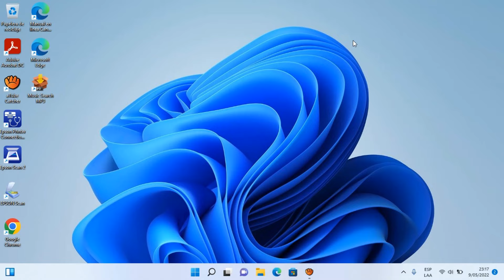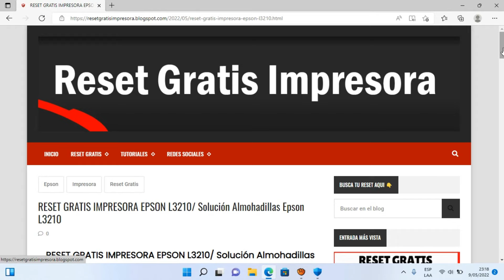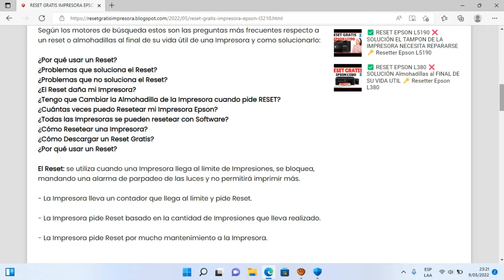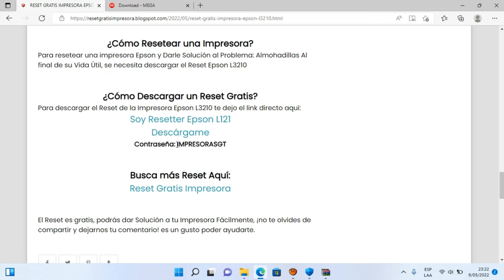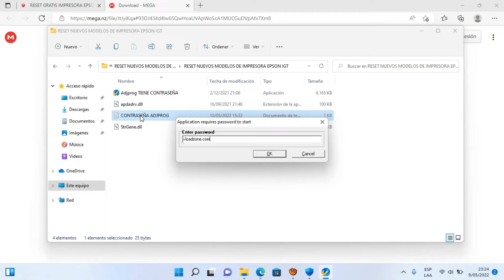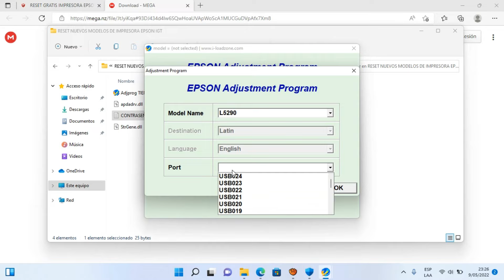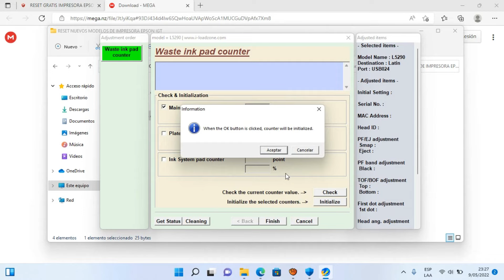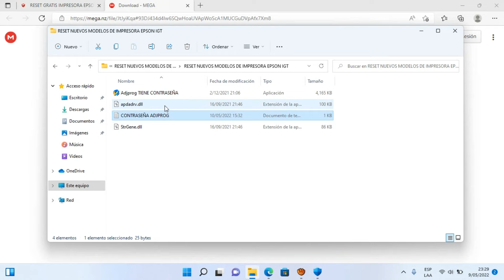Reset GRATIS Epson L5290 ✅SOLUCIÓN EL TAMPON de la Impresora necesita REPARARSE ✅RESET EPSON L5296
Reset Epson Gratis l5290/ Reset Almohadilla GRATIS EPSON L1210 L3210 L3250 L3260 L5290 ET2810 ET2820 ET4800 Series completas / RESET GRATIS L5296.

RESET EPSON L3210, L3250, L3251, L3260, L5290, L1210. GRATIS Y DE POR VIDA.

En este video te enseño como resetear tu impresora Epson L5290 fácil y gratis , con este tutorial podrás solucionar el problema Error Almohadillas al final de Su Vida Util error muy común en impresora Epson. En este modelo de Impresora  EPSON L5290 EL ERROR ES SOLUCIÓN EL TAMPON DE LA IMPRESORA NECESITA REPARARSE y lo mas importante que el RESET DE LA IMPRESORA EPSON L5290 ES GRATIS, Este reset tambien es compatible con la Impresora Epson L5296.

✅✅  Descargalo aqui: INGRESA A LA PAGINA Y BUSCA EL MODELO L3210 que explico en el video

Quedate viendo videos similares:

reset almohadilla gratis epson l1210 l3210 l3250 l3260 l5290 et2810 et2820 et4800 series completas

WASTE INK PAD COUNTER RESETTER FREE LICENSE KEY  RESET DA ALMOFADA CHAVE DE ATIVAÇÃO GRATUITA  Parpadea luz intermitente de tinta y papel? carrito no se mueve? solución completamente gratis en solo 5 minutos o menos  también puede indicar que requiere servicio o partes internas agotadas  te guiamos paso a paso a realizar el proceso  al realizar este procedimiento se reactiva la impresora pero debe tener en cuenta que la almohadilla es una pieza física por lo que necesita ser revisada y reemplazada en caso de ser necesario  también hay que realizar el mantenimiento programado para que la impresora siga funcionando correctamente  engrasar los engranajes y purgar el sistema de tinta están entre las mas importantes.

How to Reset Epson L1210 L1250 L1256 L3210 L3216 L3250 L3256 L5290 | FREE LICENSE KEY
FREE Epson Resetter with FREE License Key